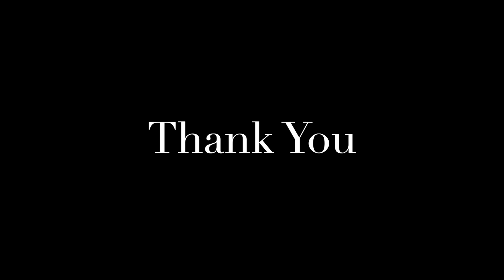Kodo King Frankincense Essential Oil Distillation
Distillation highlights of pure Green Hojari Frankincense Tears